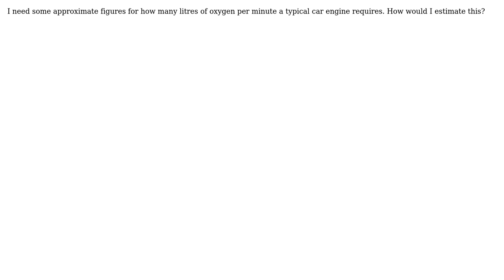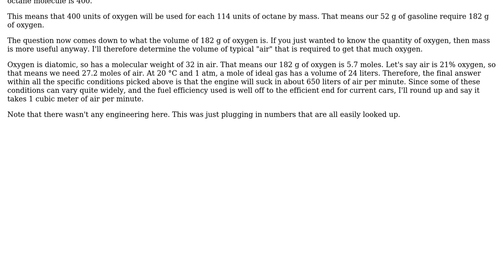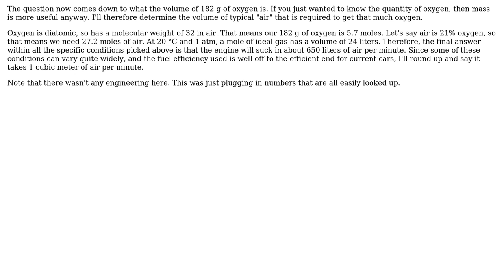Engineering: How can I estimate the rate of consumption of oxygen in a car engine? (2 Solutions!!)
Engineering: How can I estimate the rate of consumption of oxygen in a car engine?

With thanks & praise to God, and with thanks to the many people who have made this project possible! | Content (except music & images) licensed under CC BY-SA | Music | Images & others | With thanks to user Olin Lathrop user ergon user Andy user Air and the Stack Exchange Network Trademarks are property of their respective owners. You are responsible for your own actions.